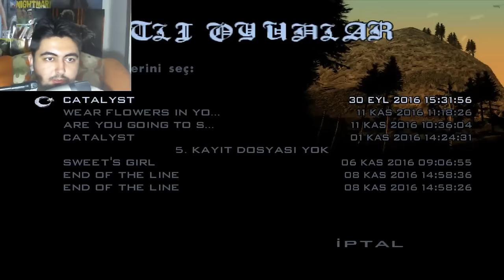GTA San Andreas #16 BIG SMOKEUN OPERASYONU